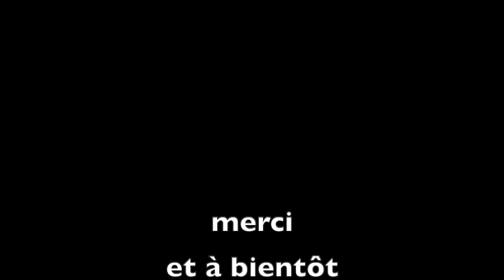Famille d'accueil pour chats : Bilan et conseils, deuxième partie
Tout ce que vous avez toujours voulu savoir sur la vie d'une famille d'accueil pour animaux (chats).
Après plus d'un an, nous dressons le bilan de notre expérience.
Nous donnons aussi les conseils essentiels pour toutes les familles qui souhaiteraient soutenir les associations et les refuges en devenant famille d'accueil.